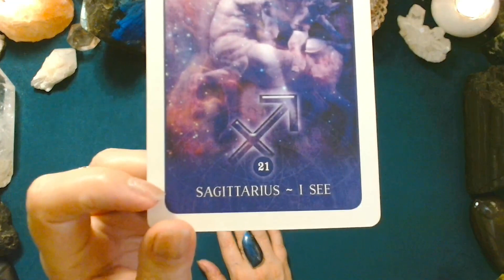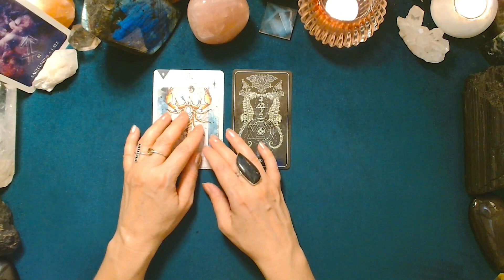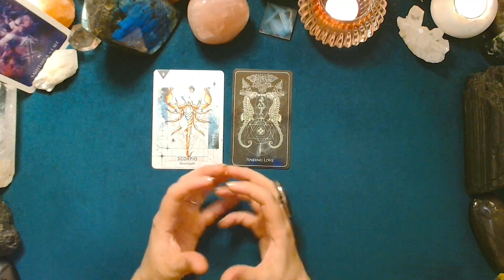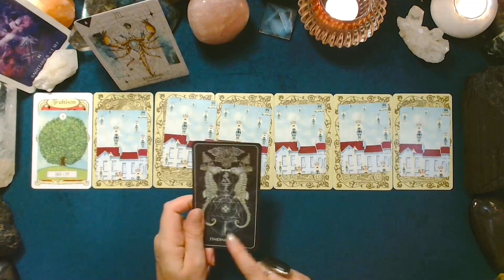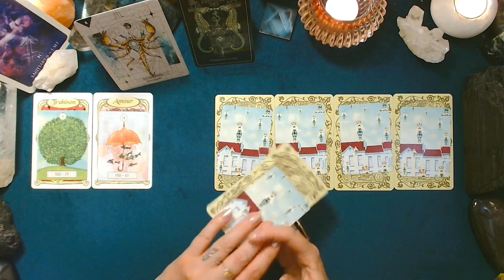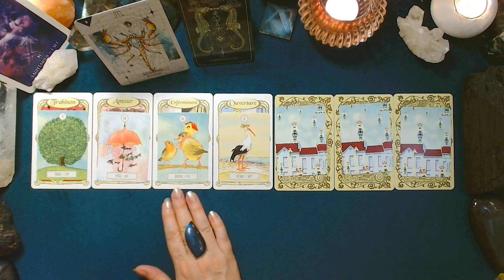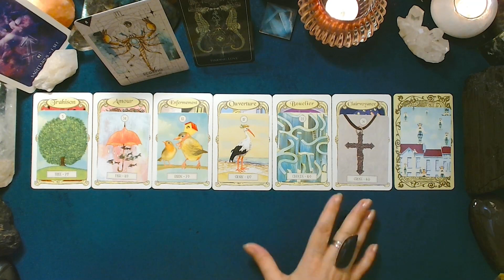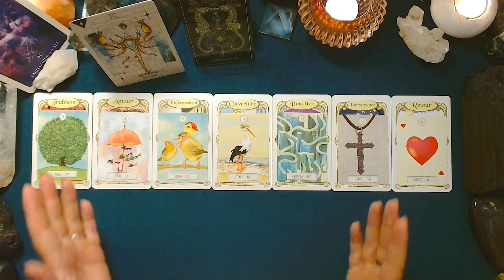♐ SAGITTAIRE ♐ - Semaine du 10 au 16 juillet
Tirage prédictif quotidien pour la période du lundi 10 au dimanche 16 juillet 2023. La Lune forme, lundi, son Dernier Quartier dans le signe du Bélier : un temps pour agir.